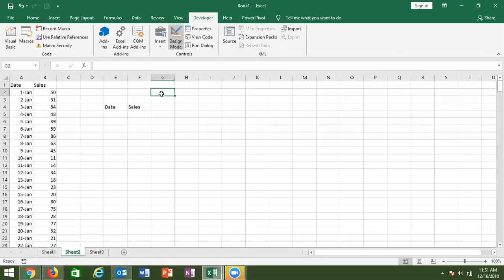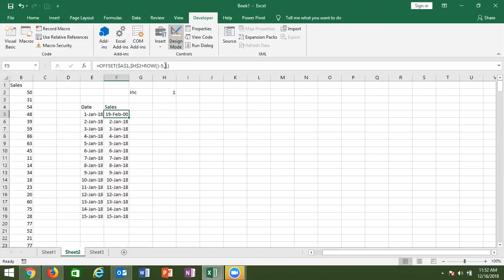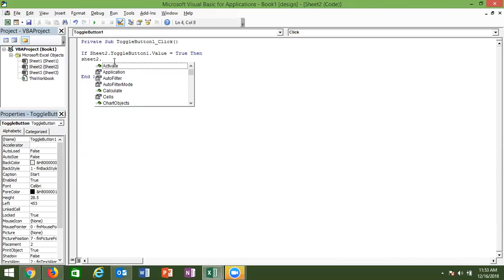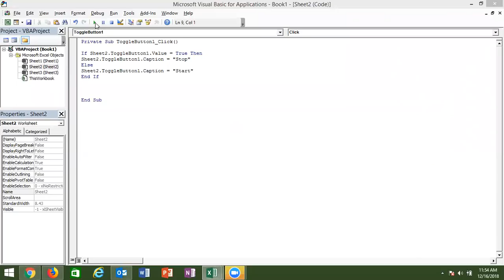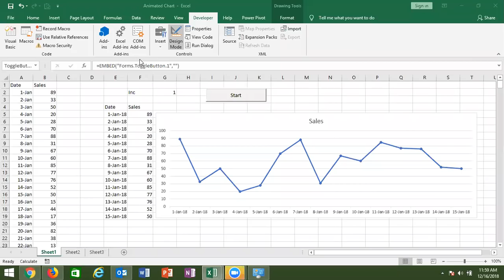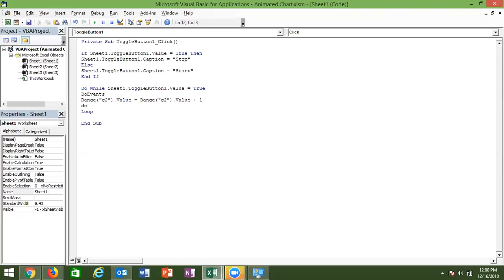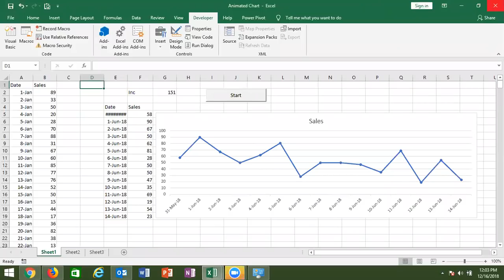Animated Chart with VBA - Advance Excel Training